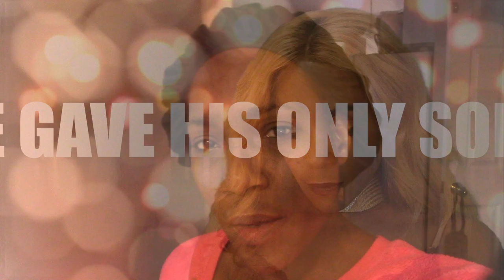My Best Friend Sherrie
Hi guys please keep my beautiful beloved Sherrie in your prayers.  Thank you and I will keep you updated on her health.  In the name of Jesus she is healed.

PRODUCTS USED
EYESHADOW BASE -
EYESHADOW -
CONCEALER -
FOUNDATION
SETTING POWDER -
BLUSH -
LIPPIE

MORE VIDEOS FOR YOUR VIEWING PLEASURE